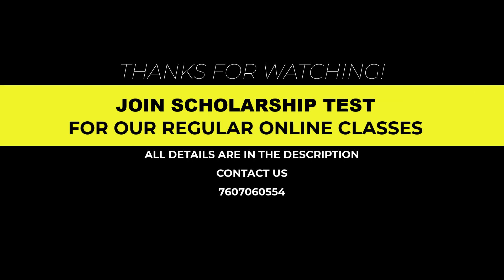Introducing Team Materials World | GATE MT & XE | Launching Online GATE Classes for Metallurgy (MT)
You can also join our Online Gate Classes.
Whatsapp groups are no longer supported. To preserve your privacy, we are using Telegram Channel for GATE XE & MT.

Team Materials World is glad to launch online gate classes for Metallurgical Engineering (GATE MT) along with Material Science (XE-C), Polymer Science (XE-F), and Thermodynamics (XE-E).

New Batch of our regular online class starts from July. We have also launched the 'Materials World scholarship Test(MWST-21)' which gives you opportunity to be taught by AIR 1, 9 and 17 completely free with 100% scholarship.

For being in touch and any queries regarding class and scholarship, join our Telegram group 👇👇